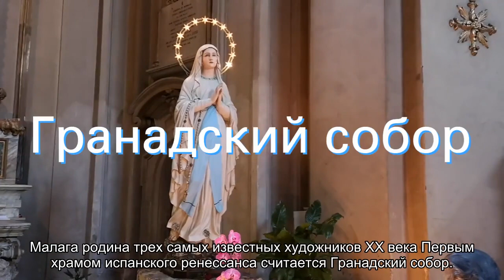Гранада - родина страстного фламенко и лучших гитар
Содержание:Альгамбра и ХенералифеМеста осмотра в АльгамбреКоролевская часовняГранадский собор Для короткого визита в Гранаду следует тщательно организовать свое время, чтобы не торопясь ознакомиться со многими ее достопримечательностями.  При желании насладиться этим замечательным городом, не нужно сомневаться по поводу посещения отправной точки — Альгамбра. Альгамбра и Хенералифе Каждый год более двух миллионов туристов со всего мира приезжают []